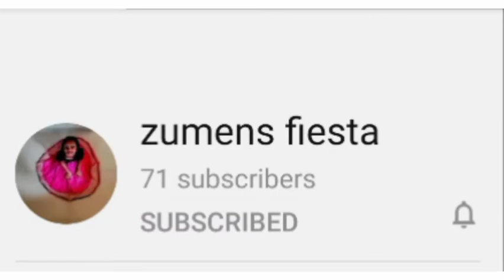Onam special/by shahma sumen/ elephant yam special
Ingredients

Elephant yam = 1/2 kg
Carrot              =1 piece
Tomato           =half of 1 piece
Chilly               =1 piece
Coconut          =1 cup
Curry leaf        =2 allis
Water              =3cups